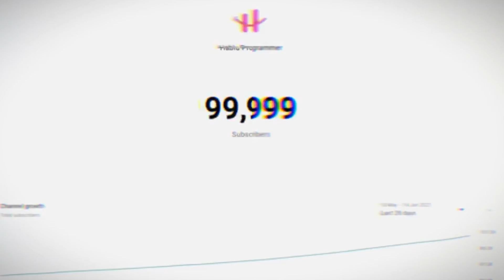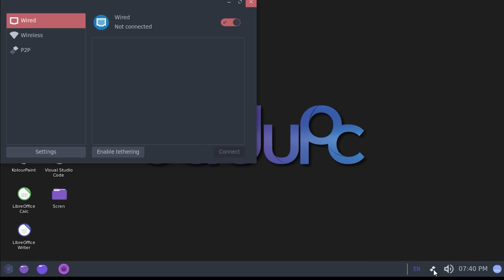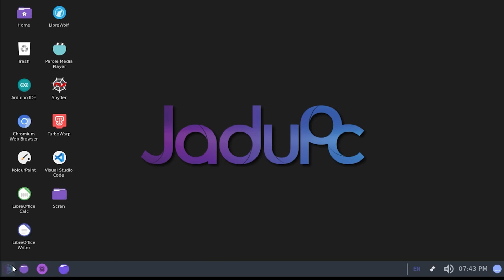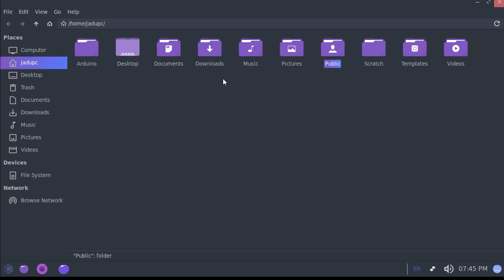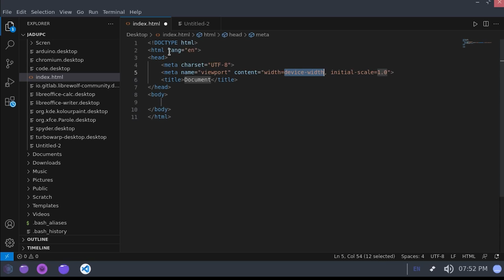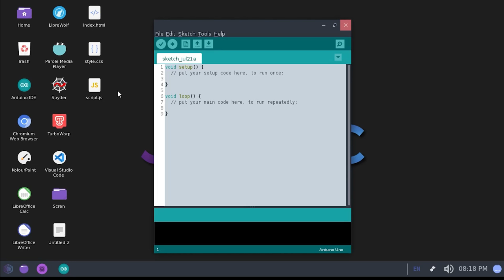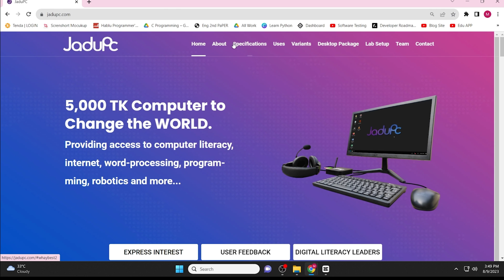মাত্র ৫ হাজার টাকায় Computer! Skill Development হবে ঘরে ঘরে Jadu PC হাত ধরে।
মাত্র ৫ হাজার টাকায় Computer!  Skill Development হবে ঘরে ঘরে জাদু পিছির হাত ধরে।

1. HTML5 Tutorial For Beginners

3. Git & Github Bangla Tutorial

4. Visual Studio Code Bangla Tutorial

5. Bootstrap 5 Bangla Tutorials

6. Javascript Tutorial For Beginners

7. Es6 Bangla Tutorial | Modern Javascript

8. Javascript DOM & BOM Bangla Tutorial

9. Javascript Projects For Beginners

10. Chrome DevTools Bangla Tutorial

11. Tailwind CSS Tutorial (Bangla)

12. React JS Bangla Tutorial

13. React Material UI Tutorial (Bangla)

15. PSD TO HTML Bangla Tutorial

16. Figma To HTML Bangla Tutorial

17. AI To HTML Bangla Tutorial

19. Sketch To HTML Bangla Tutorial

21. Web Development Full Course

Regards:
Hablu Programmer Team

Chapters:
0:00 Introduction
1:35 Started Main Topic
9:00 End Point & Suggestion